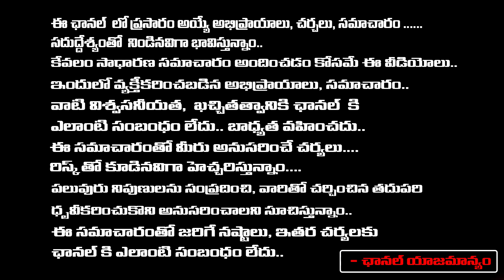నవ్య దగ్గర ఆధారాలు లేవు అంతా ఉత్తదే | Sarpanch Navya About Evidence Against MLA Rajaiah | RED TV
నవ్య దగ్గర ఆధారాలు లేవు అంతా ఉత్తదే | Sarpanch Navya About Evidence Against MLA Rajaiah | RED TV TELUGU